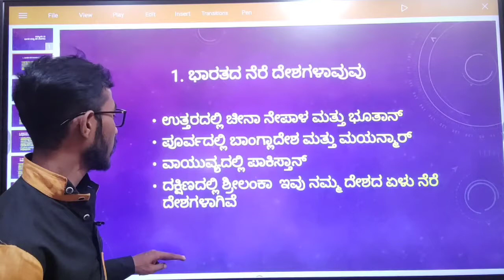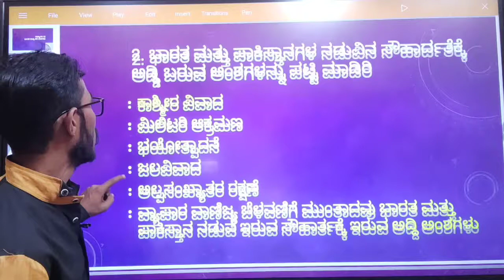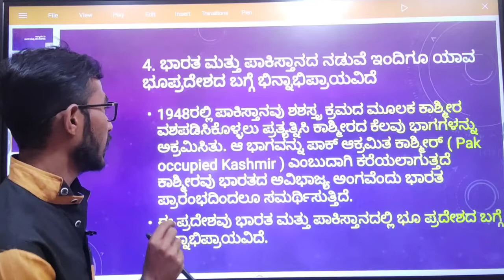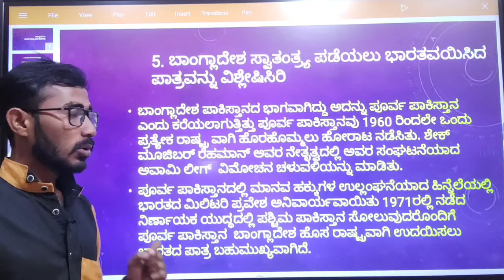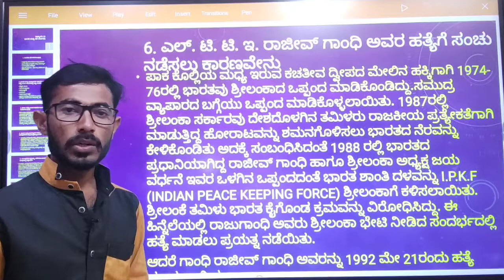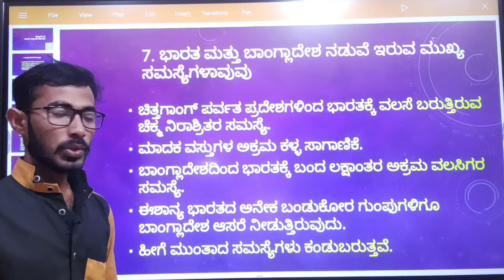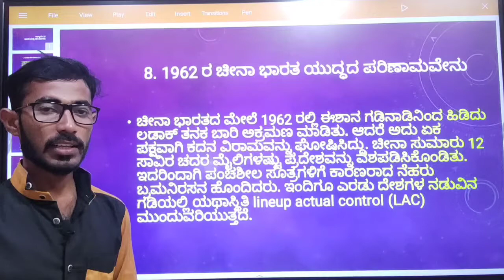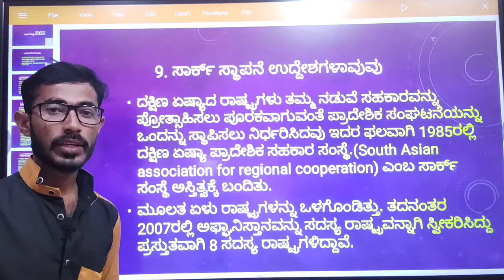7ನೇ ಸಮಾಜ ವಿಜ್ಞಾನ ಅಧ್ಯಾಯ 22 ಭಾರತ ಮತ್ತು ನೆರೆ ದೇಶಗಳು ಅಭ್ಯಾಸ ಪ್ರಶ್ನೆಗಳು ಪರಿಸ್ಕೃತ 2022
7ನೇ ಸಮಾಜ ವಿಜ್ಞಾನ ಅಧ್ಯಾಯ 22 ಭಾರತ ಮತ್ತು ನೆರೆ ದೇಶಗಳು ಅಭ್ಯಾಸ ಪ್ರಶ್ನೆಗಳು ಪರಿಸ್ಕೃತ 2022 pc2022 psi2022 ಭಾರತ ಮತ್ತು ನೆರೆಯ ದೇಶಗಳು ಅಭ್ಯಾಸ ಪ್ರಶ್ನೆಗಳು ಸಮಾಜ ವಿಜ್ಞಾನ 7ನೇ ತರಗತಿ